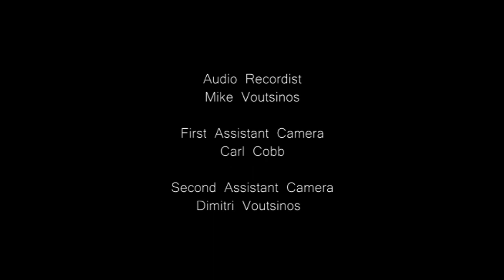CAUGHT [a short film by Nicole Cinaglia]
A thief and his partner learn that you can plan a bank heist, but may not be ready to handle the unexpected events prior to it.

Writer/Director: Nicole Cinaglia
Starring: Nicole Cinaglia, Billy Ingoldsby, Jesse Baldridge
Director of Photography/Editor: Nate Lyles
Producer: Nicole Cinaglia
Co-Producer: Nate Lyles
Audio Recordist: Mike Voutsinos
1st Asst. Camera: Carl Cobb
2nd Asst. Camera: Dimitri Voutsinos
Production: Elysian Films & A NaturNaL Project

NATE’S GEAR
Cameras

Hardware
10" Selfie Ring Light with 63" Tripod

Lights
GMV LED Lights
10" Selfie Ring Light with 63" Tripod